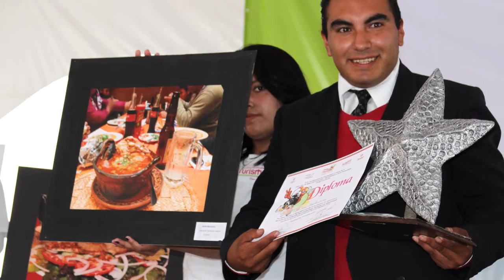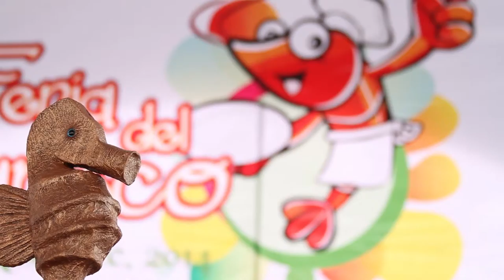Concurso de Fotografía, en la Feria del Marisco de Zinacantepec 2014